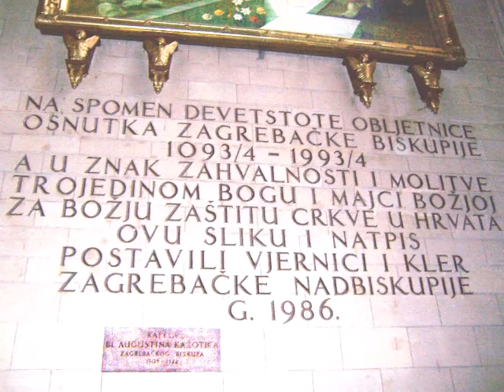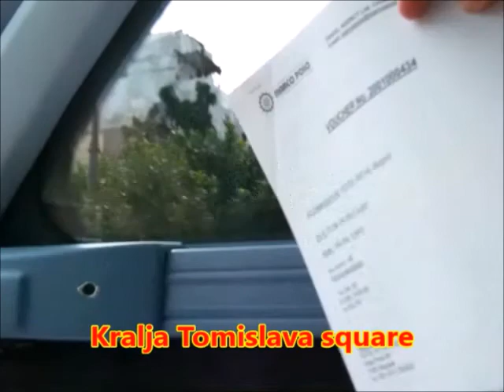ZAGREB 2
Kaptol Square is dominated by this cathedral, formerly known as St Stephen's. Its twin spires --almost permanently under repair -- soar over the city. Although the cathedral's original Gothic structure has been transformed many times over, the sacristy still contains a cycle of frescos dating from the 13th century.
Ban Jelačić Square  is the central square of the city of Zagreb, , named after ban Josip Jelačić. Many of the buildings on the square have antique façades which require renovation.
Nikola Šubić Zrinski Square (popularly referred to as Zrinjevac) is a square and park in Donji Grad, the central part of Zagreb. It is located near the central Ban Jelačić Square, halfway towards the Main Railway Station.
Starčevićev dom is a building on today's Ante Starcevic Square in Zagreb. It was built by voluntary contributions of citizens. Today, it is the City Library and the Registrar Office Library in Zagreb.
Zagreb Glavni kolodvor (Zagreb main station) is the main railway station in Zagreb. Located 1 km south of the city's main square, it is largest station in Croatia and the main hub of the Croatian Railways network.